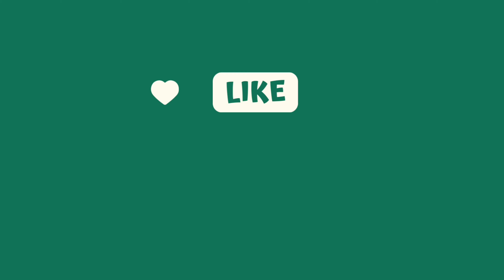कौन साघना का विरोध करता है। New Dite system Rajkot mo 9998954665